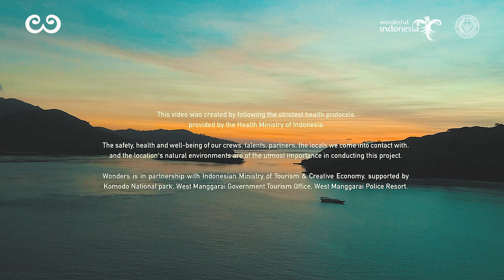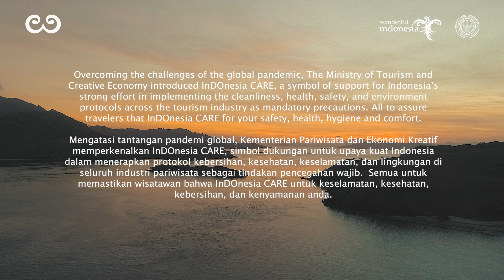Nadin Amizah Sunrise Performance at Pink Beach, Labuan Bajo, East Nusa Tenggara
Savor the beauty of Indonesia through a musical folk session at Pink Beach with Nadin Amizah.

Due to the halt of travel around the world, including to Indonesia, Wonders Indonesia seek to inspire people through the power of audio-visual performance and the nuance of Indonesian nature.

Wonders Indonesia is a collaborative effort between Indonesia's Ministry of Tourism & Creative Economy (Kemenparekraf) & HYPE Festival. The aim is for everyone to experience the wonders of Indonesia while sending a message of love for our nature, a reminder of our incredible world, and an invitation for all to cherish, nurture and protect these wonders for our future generations.

The world-famous Pink Beach is a must-see for any visitor to Komodo National Park. With soft, pink sand, crystal clear waves, and amazing diving spots, you will remember your time here for the rest of your life. Lay down and rejuvenate yourself with a delicious lunch. Snorkel along shallow ledges and hike up the nearby hill for a stunning view over the beach. Take a moment to appreciate panoramic views of turquoise seas, green rolling hills, blue skies, and fascinating pink sands.

Introducing Nadin Amizah, a music prodigy who just released her first LP last May and instantly become a trending topic among Twitter users. Beloved by Indonesian teenagers, Nadin can be considered as a future superstar in the making!